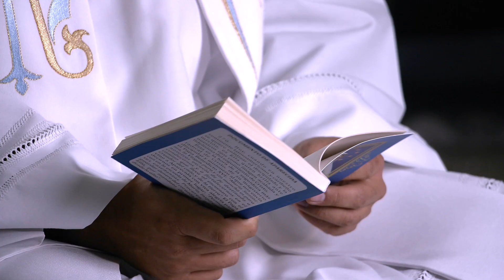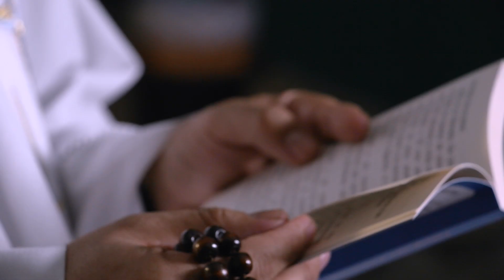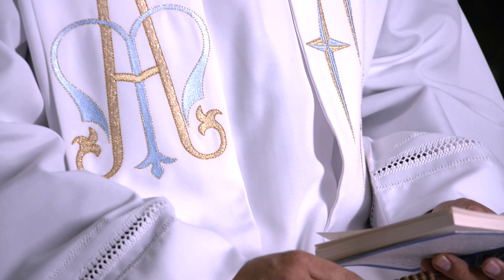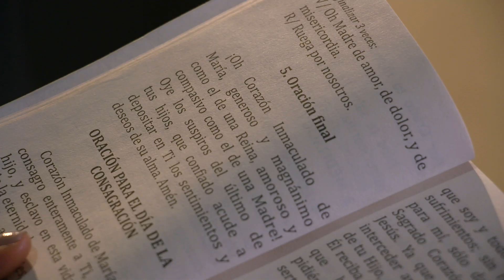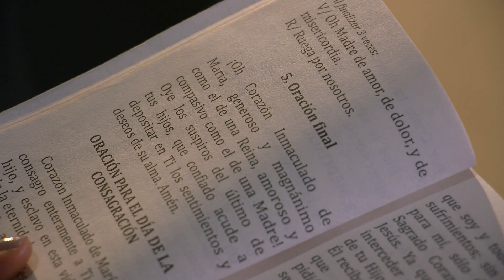Día 32 - CONSAGRACIÓN AL INMACULADO CORAZÓN DE MARÍA en Teleamiga